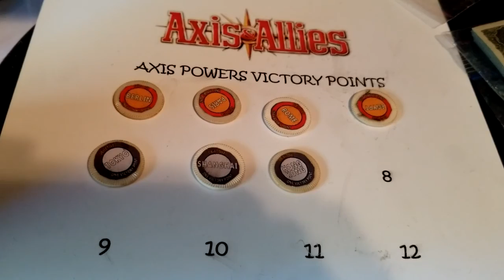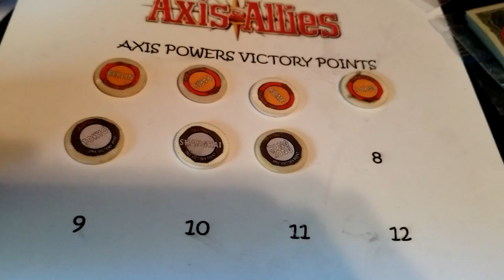The Enderman Youtube War - France Turn 4 - E40 Edition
Italy makes a daring surprise attack on Egypt; and Italian forces reclaim Southern France.